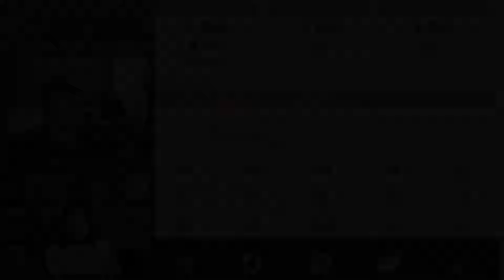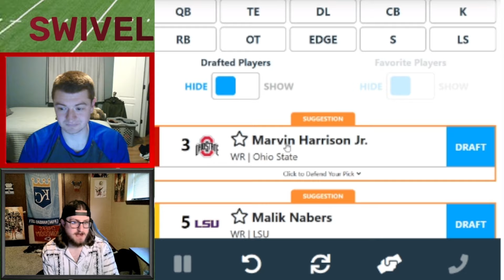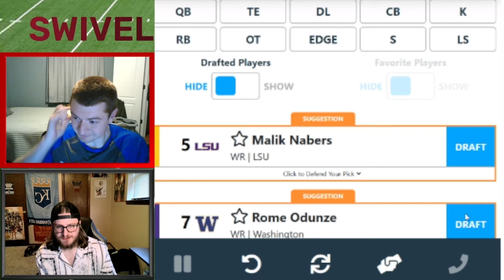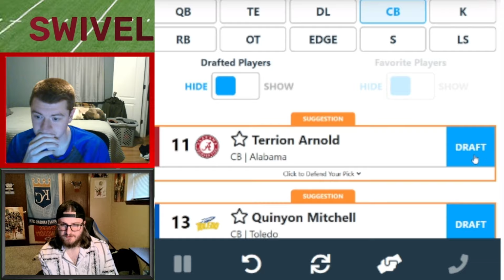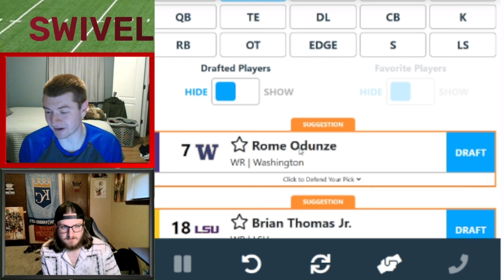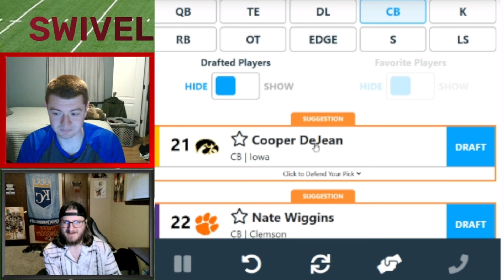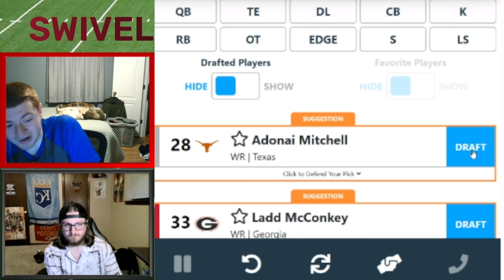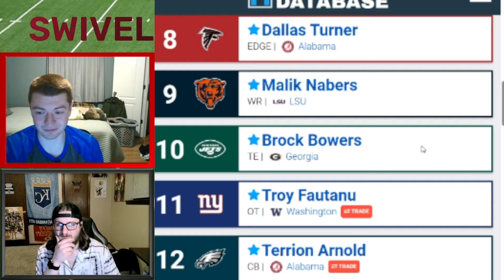2024 NFL Mock Draft 2.0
With the NFL Draft weeks away, we make our second version of our 2024 NFL Mock Draft. Did we make the right picks?

00:00 - Intro
01:48 - Picks 1-10
13:39 - Picks 11-21
24:58 - Picks 22-32
34:24 - Draft Summary
36:13 - Outro